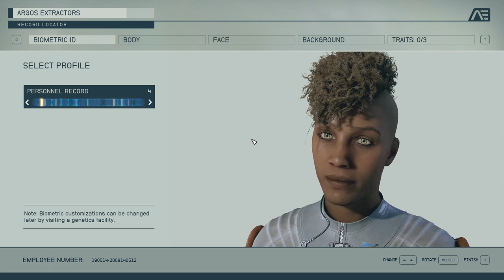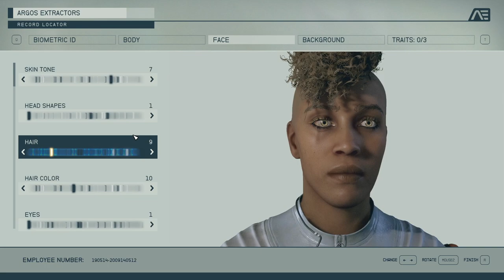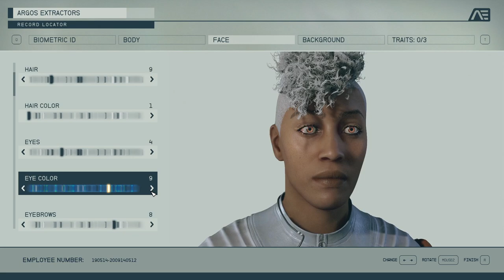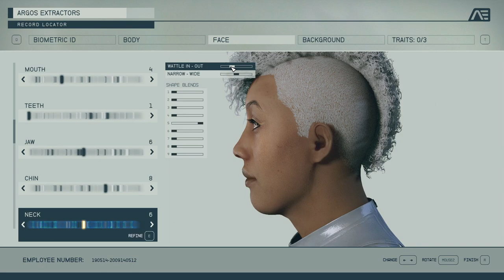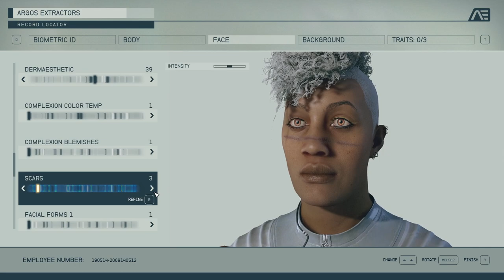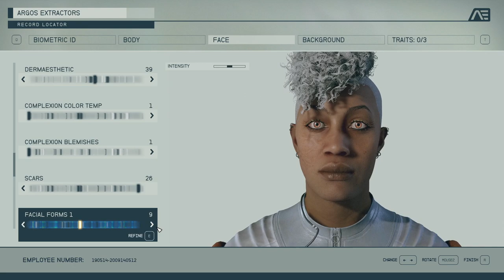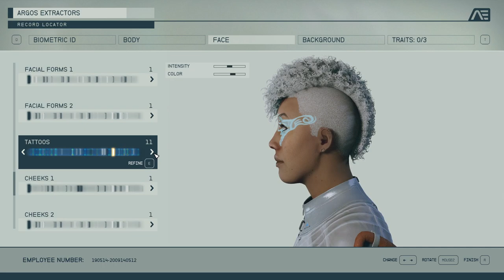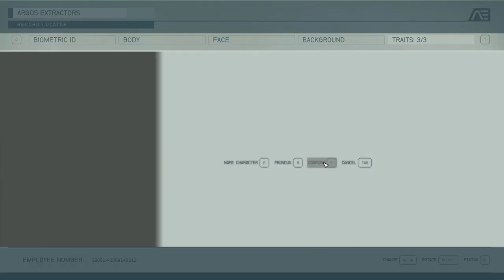A quick trip to space before I go to PAX! Thanks for the key Bethesda &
Early discovery in Starfield courtesy of AMD Gaming and Bethesda. Streamed from my PAX Hotel and on wifi and it still looks fanastic!